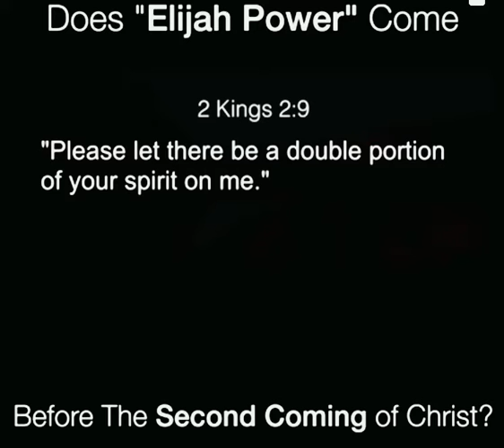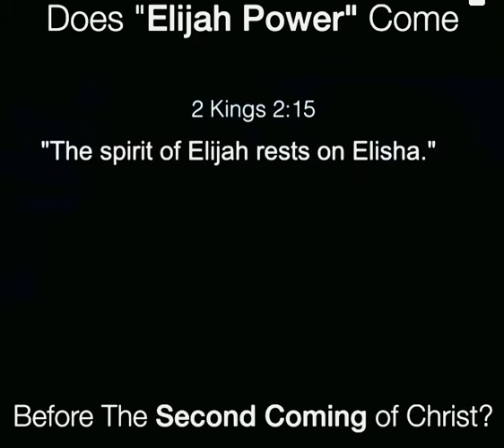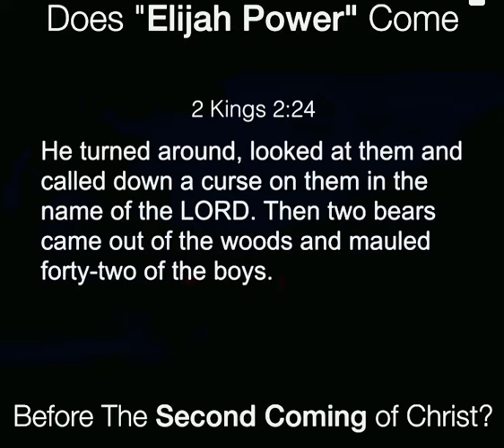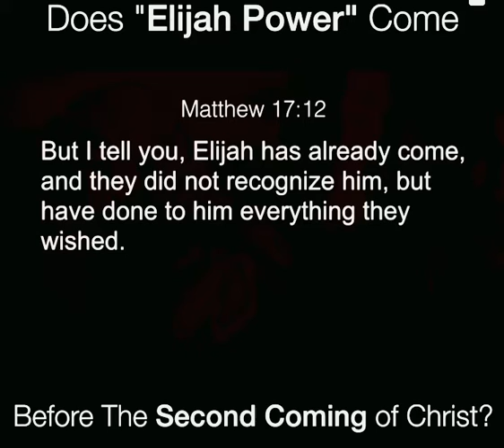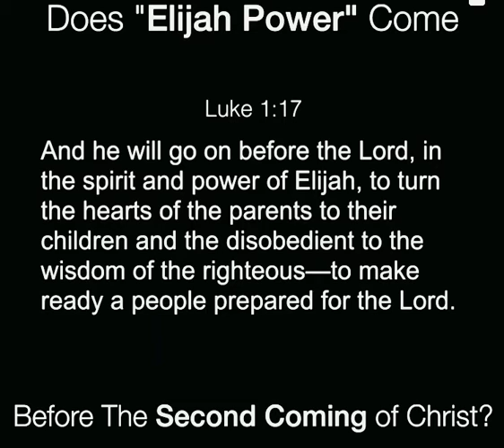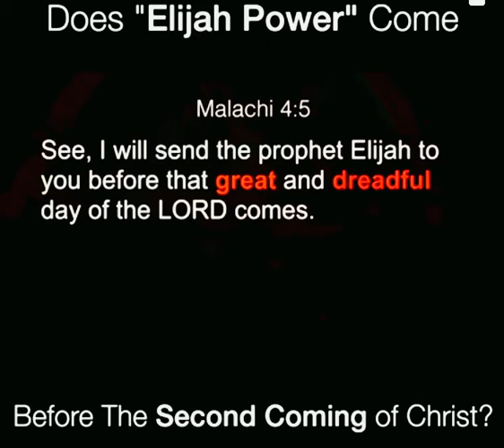Power of Elijah.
Kings-1 17:22

“And the LORD heard the voice of Elijah; and the soul of the child came into him again, and he revived.”

Sharing this video for God’s glory and for His word to reach the lost and weary.